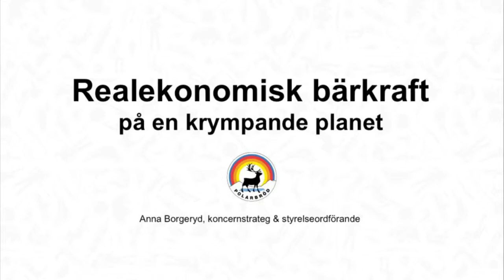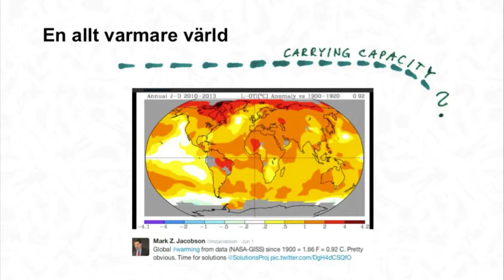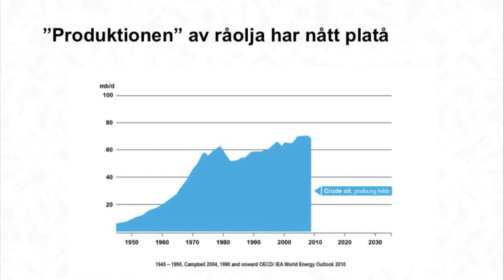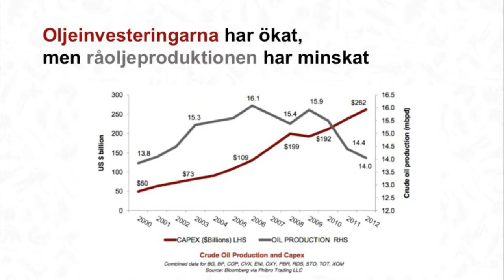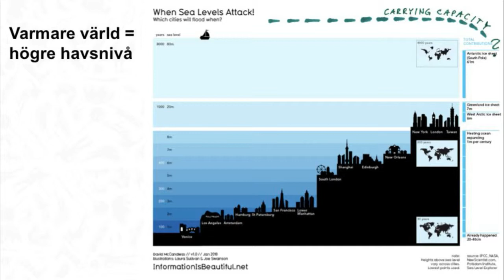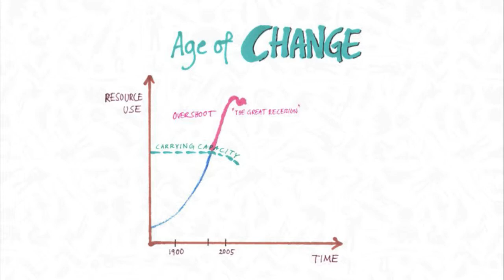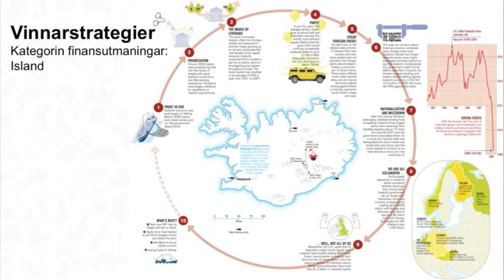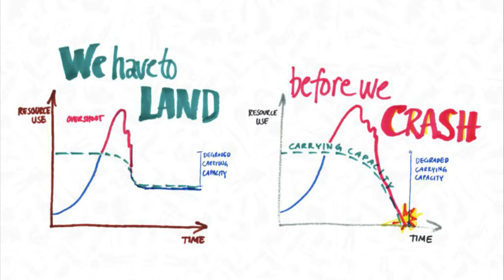Polarbröd i Almedalen 2014 - Anna Borgeryd - Realekonomisk bärkraft på en krympande planet